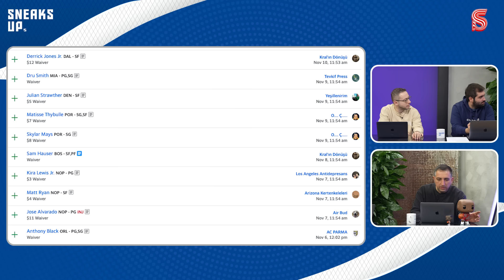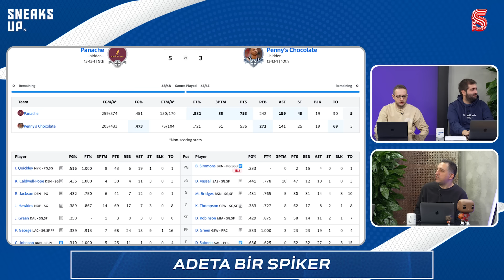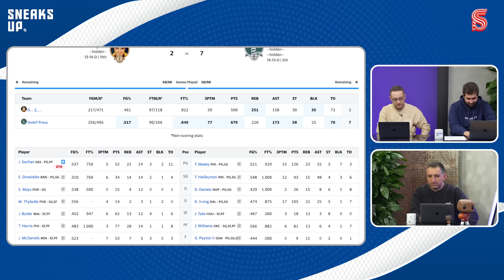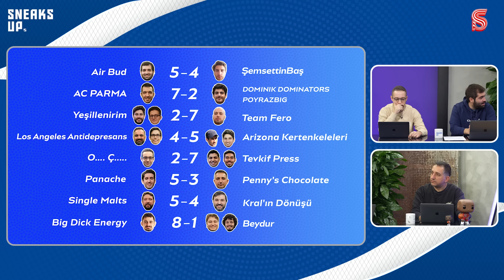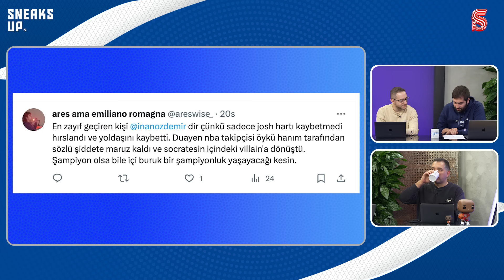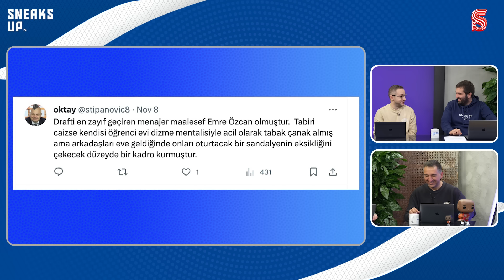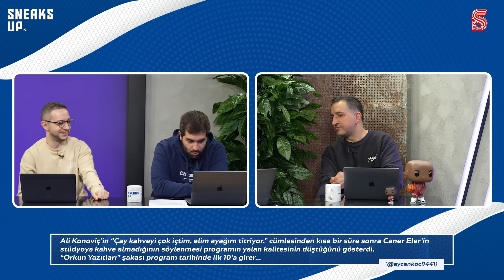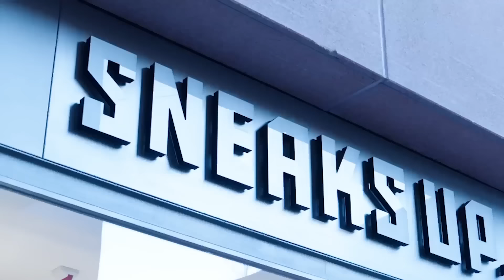Yapay Zeka, Kaan Kural'a Ret, Diğer Bridges, Nikah Masası, Vazo Arıyoruz | Haftalık Fantezi #6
Bu video Sneaks Up reklamlarını içermektedir.

Orkun Çolakoğlu ve Uğur Ozan Sulak’ın sunumuyla, Socrates NBA Fantasy Ligi'nde haftanın değerlendirmesi, tartışmalı hikâyeleri, şaibeler, entrikalar, bozulan dostluklar ve çok daha fazlası dördüncü sezonda da sizlerle olacak.

00:00 Haftalık Fantezi
03:00 Yapay Zeka
04:32 Kaan Kural'a Ret
07:20 Teklifler
13:40 Haftanın Sonuçları
23:41 Sneaks Up Manager of the Week
27:24 Sizden Gelenler

Socrates, bütün renkleriyle artık Socrates App'te. Birbirinden özel yazılar, röportajlar ve dosyalar bundan böyle en yakınınızda. NBA'den Şampiyonlar Ligi'ne, EuroLeague'den bisiklete, tenisten atletizme spora dair her şey Socrates App'te.

📲 iOS: scrt.es/3B0A8fr
📲 Android: scrt.es/3nxMxV4